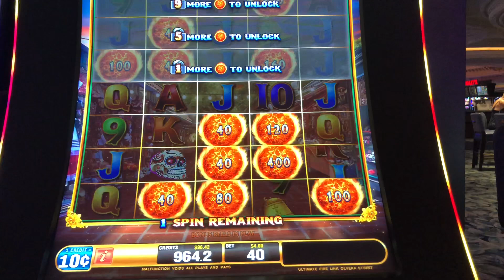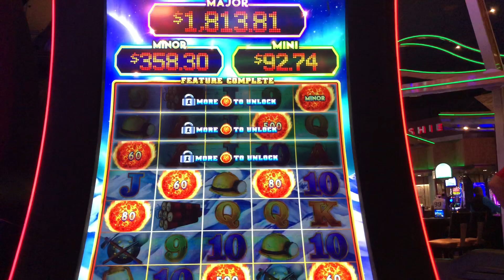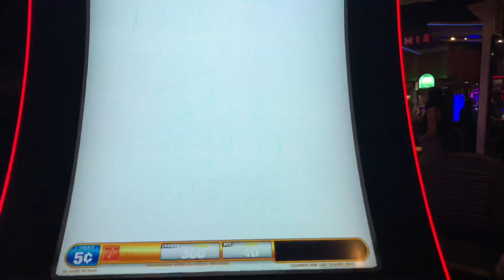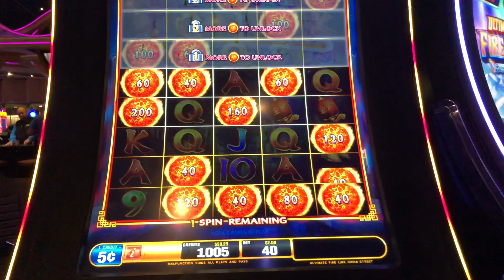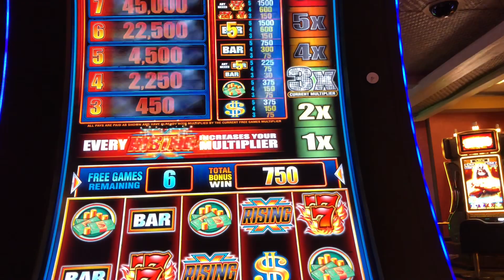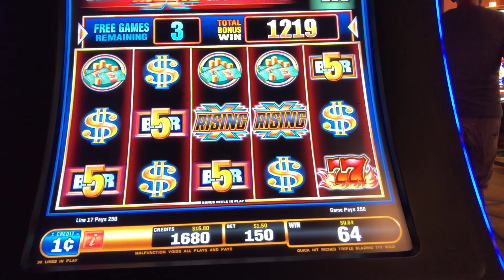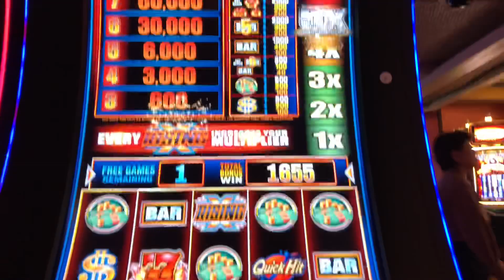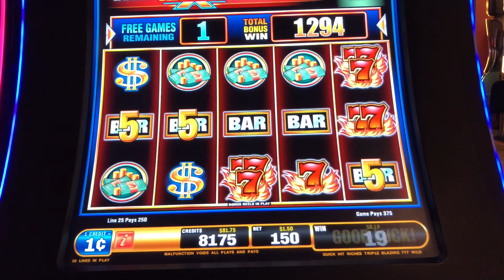★ PLAIYING WITH FIRE ★ FireLink Slot Machine Bonus Wins! | Slot Traveler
Log In with Your Gmail account or create one. To comment 😃 It’s Free👍🏻 Be Part of our Traveler Family!

You can also join our special Facebook YouTube Slots Group

If you want to SEE MASSIVE WIN!